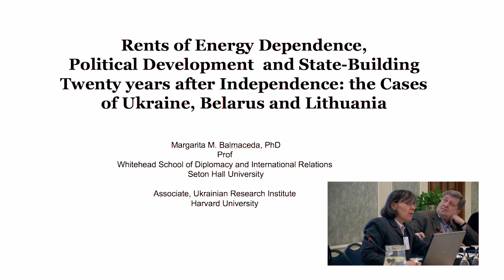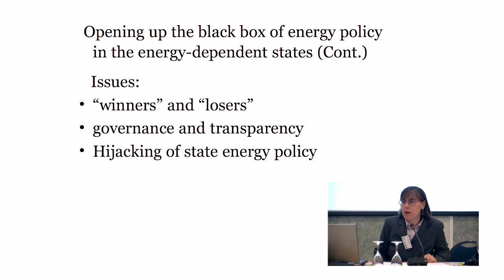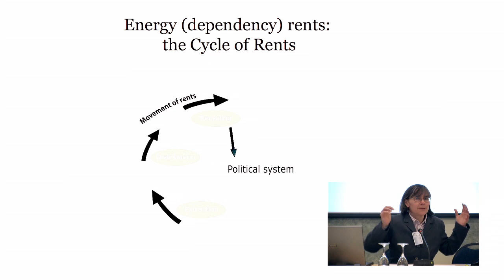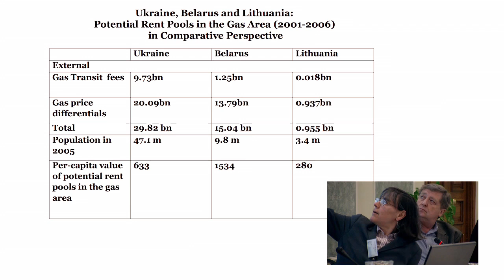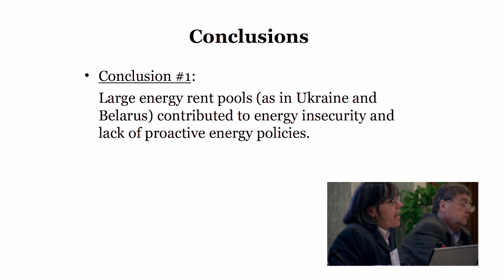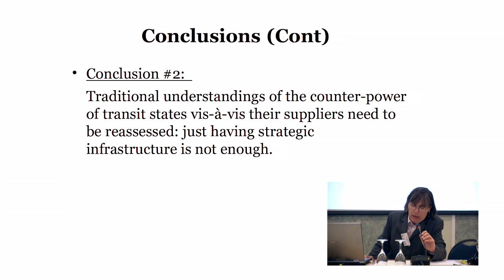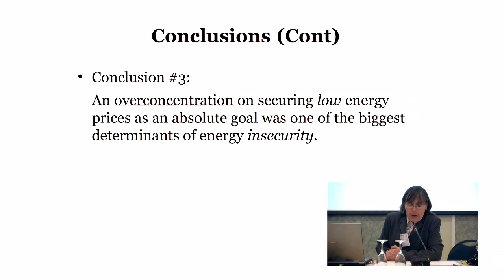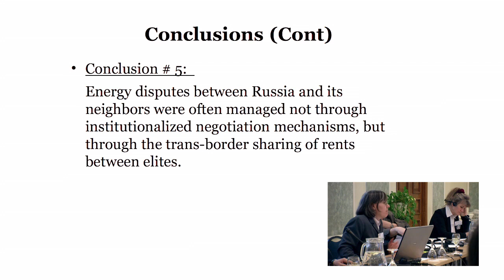Rents of Energy Dependence, Political Development and State-Building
Margarita M. Balmaceda (Professor, Seton Hall University, USA)

Rents of Energy Dependence, Political Development and State-Building. Twenty years after Independence: the Cases of Ukraine, Belarus and Lithuania